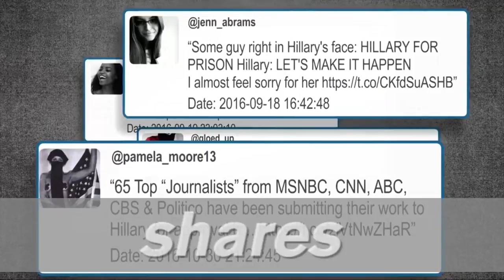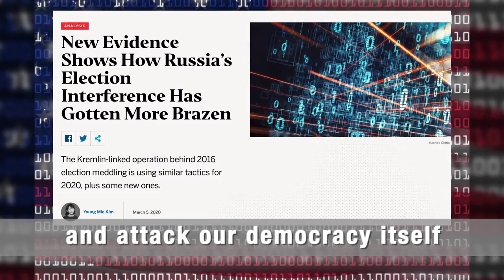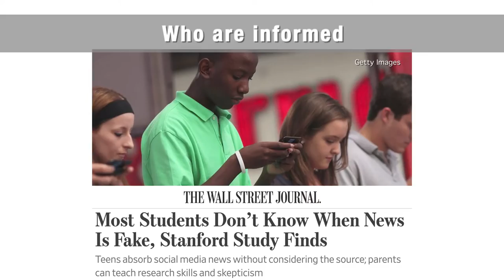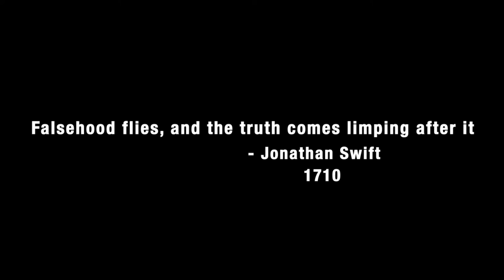Innovation Playlist: The Future of Civic Engagement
How will our students become contributing members of our society in a world awash in misinformation and polarization? This video illuminates what’s at stake if citizenship skills are lacking — starting with basic fact-checking skills.
This track comes from the Mobilize Your Community playlist on the Innovation Playlist which offers exceptional resources to inform, transform, and energize your community. It brings people together to embrace a vision of what your school could be, and what competencies are essential for your students. It sets the stage for joyful, enduring progress.

The Innovation Playlist is a powerful change model based on small steps that elevate learning and life outcomes. It brings your community together to build consensus on your North Star.  It trusts teachers to lead the way, build on successes, draw on best practices, and do what you take joy in — challenging your students in creative, distinctive ways that prepare them for life.

We love hearing about new practices and all about your school community!

Join us at WhatSchoolCouldBe.org

What School Could Be:
Unleash Potential, Together.
Music in this video
Listen ad-free with YouTube Premium
Song
Piano Dramatic
Artist
Olexandr Ignatov
HAAWK for a 3rd Party (on behalf of Olexandr Ignatov Productions); HAAWK Publishing